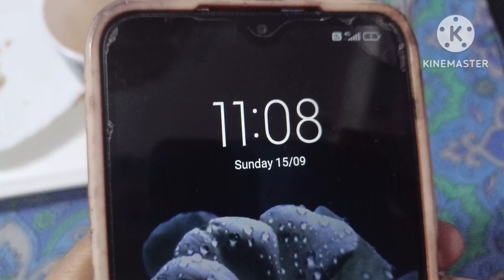tabiyat theek nahin hai fir ja rahi hai 🤲